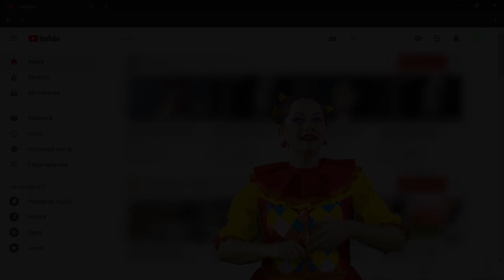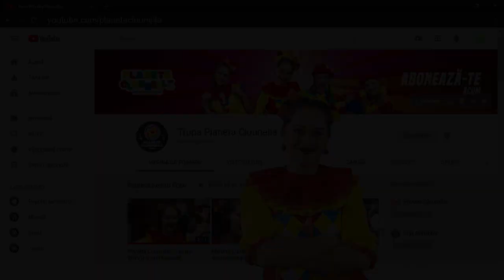Franklin si Intunericul | gurinel | gurinel tv | Povesti cu Clounella #39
Povesti cu Clounella - Franklin si Intunericul
| povesti pentru copii
FRANKLIN ȘI ÎNTUNERICUL
de Paulette Bourgeois și Brenda Clark (ilustrații)
tradusă de Bianka Diana Galeș

An 2018
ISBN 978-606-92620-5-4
Număr pagini 32
Vârsta 4 – 8 ani

Lui Franklin îi e teamă de locurile strâmte și întunecoase, o problemă spinoasă pentru cineva care poartă după sine o carapace. Hotărât să găsească ajutor, Franklin află de la toți prietenii lui că fiecare se teme de câte ceva, așa că își face curaj și intră, în sfârșit, în carapacea lui.

„Era sigur că zărise acolo făpturi stranii, creaturi alunecoase și un monstru. Dar spuse curajos Noapte Bună."

Pentru noi, povestea Franklin și întunericul este despre învingerea fricii de întuneric și curaj. Ce crezi că vei mai descoperi alături de copilul căruia vrei să-i dăruiești cartea?

Ascultare placuta!

Ne poti sustine si prin:
- MoldIndComBank , Numar Card - 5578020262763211, MasterCar

dansuri pentru copii, dansuri copii, trupa pentru copii,
spectacole pentru copii, spectacole copii, concerte pentru copii, concerte copii

🎯 Dacă doriți dați like sau follow paginii noastre:
Urmareste-ne si pe: